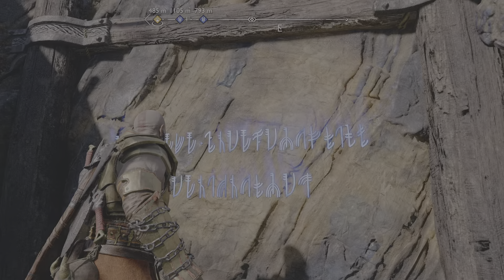God of War Ragnarök pt7